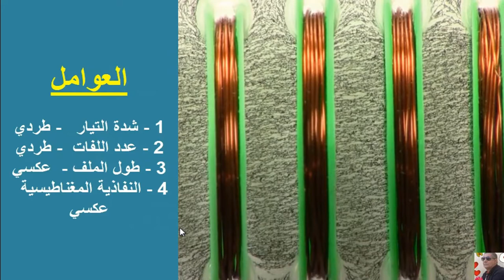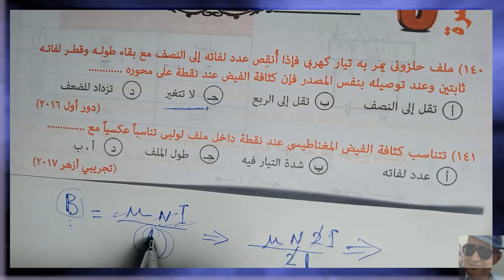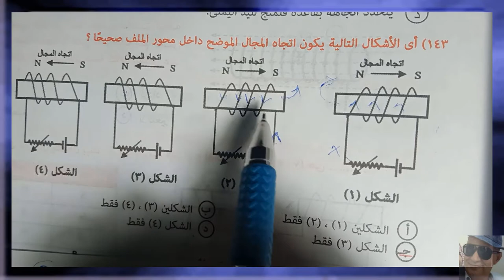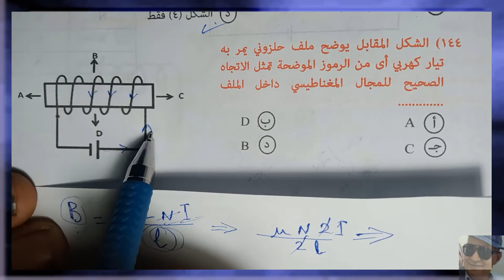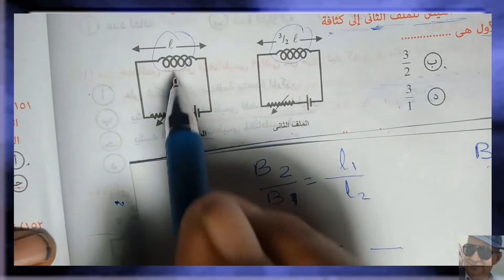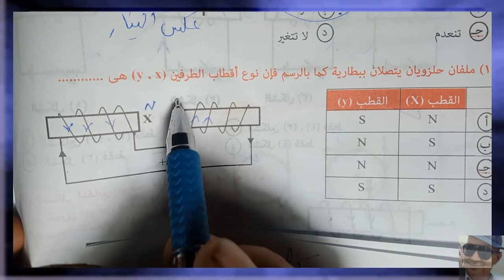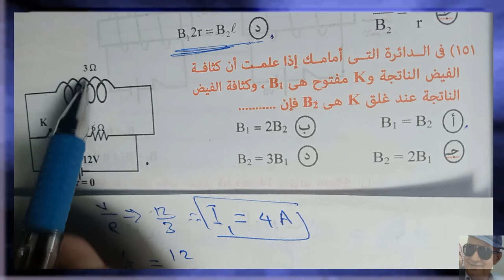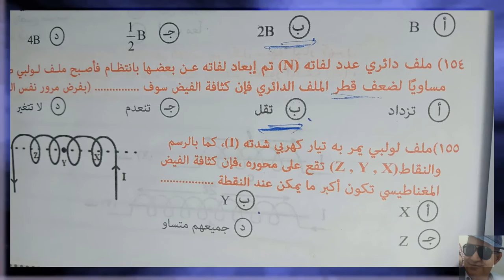قناة شهاب للفيزياء